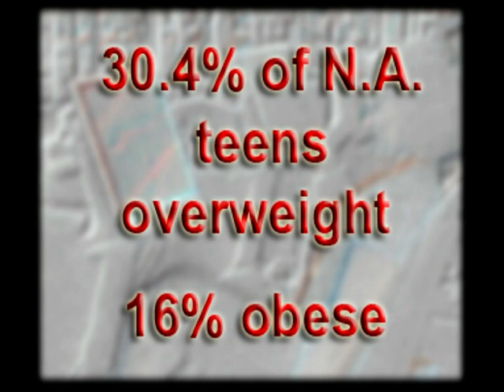Human Powered Flight Project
Overview of our Human Powered Flight Project